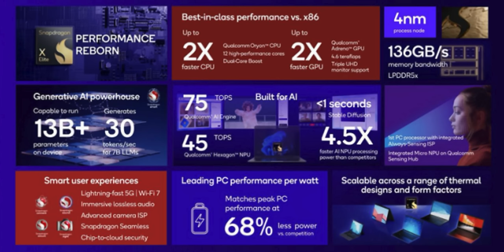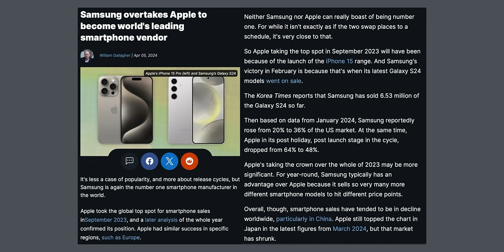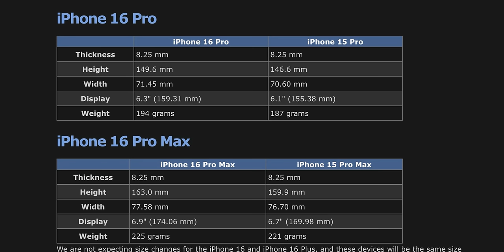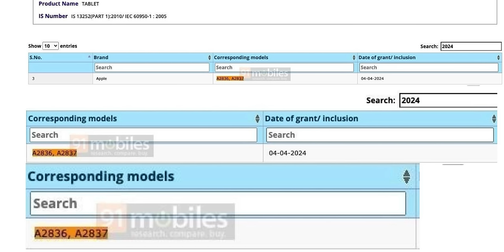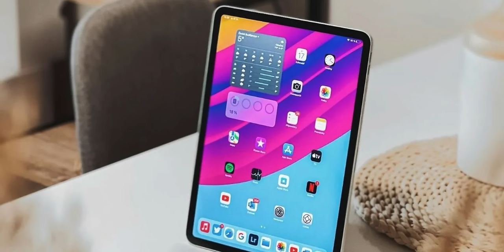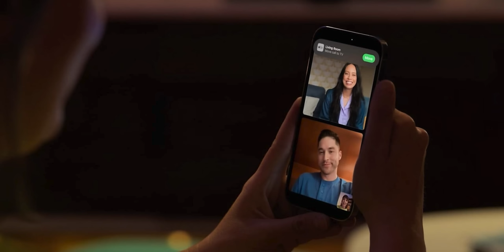Samsung ยอดขายมือถือแซงหน้า Apple / iPhone 16 ลือขอบจอบาง แบตใหญ่! / เบาะแส iPad ใหม่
🟢 สรุปข่าว Apple และข่าวไอทีประจำสัปดาห์ช่วงก่อนสงกรานต์ ปีพ.ศ.2567 มีอะไรน่าสนใจบ้าง ไปชมกันเลย!

00:00 - อัปเดตข่าว
00:18 - ข่าวที่ 1 Microsoft เผย แล็ปท็อป Windows ชิปตัวใหม่
01:06 - ข่าวที่ 2 Samsung ขายสมาร์ตโฟนได้มากสุดในโลก (ต้นปี 2024)
02:17 - ข่าวที่ 3 ลือ! iPhone 16 “บางรุ่น” ใช้ขอบจอบางลง
03:55 - ข่าวที่ 4 ลือ! iPhone 16 ทุกรุ่น มีความจุแบตเพิ่มขึ้น
05:06 - ข่าวที่ 5 พบข้อมูลการลงทะเบียนเลขโมเดล iPad รุ่นใหม่
06:47 - ข่าวที่ 6 Apple TV รุ่นใหม่ อาจมีกล้องในตัวเพื่อรองรับ FaceTime
07:48 - ส่งท้าย